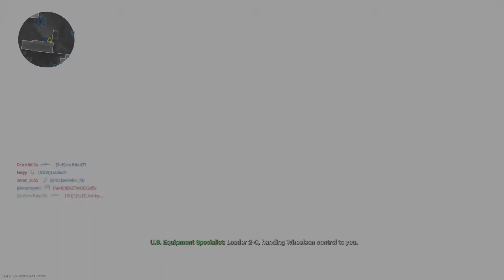Call of Duty Modern Warfare| What Is Going On With BruceTheNoOb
We hope this new BruceTheNoOb is here to stay.